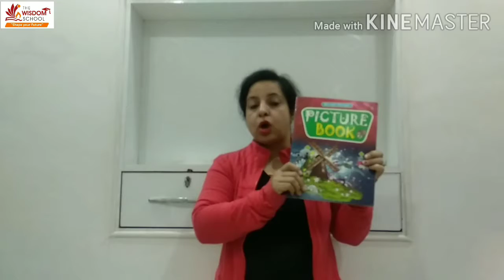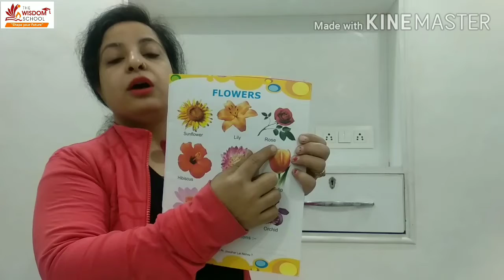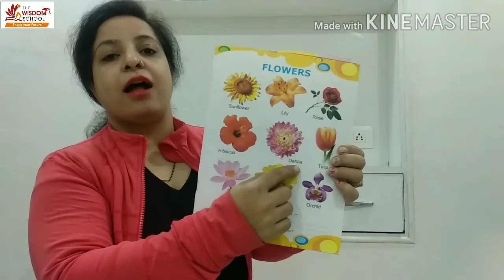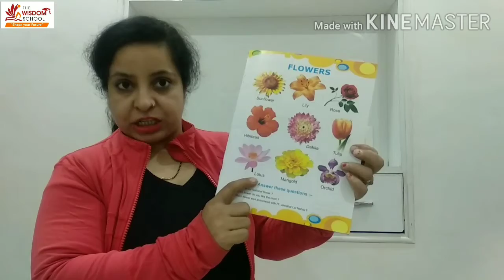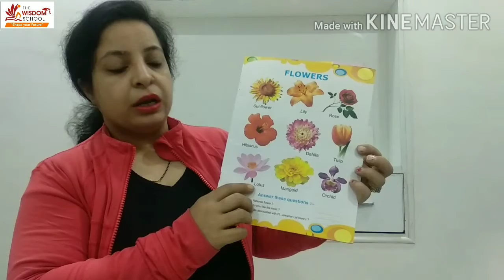K G/Study Time / Picture Book /Topic Flowers/ Nov 19